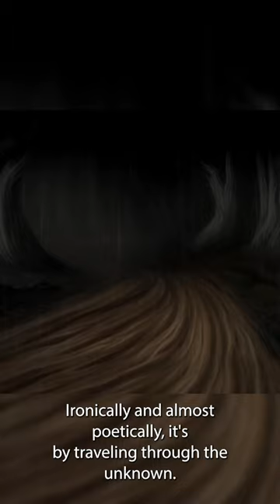Wirt is Brave!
Wirt grows into an amazing example of what it means to be brave. Guess where the full video is...